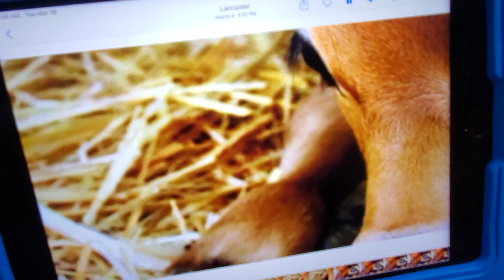March 19, 2024